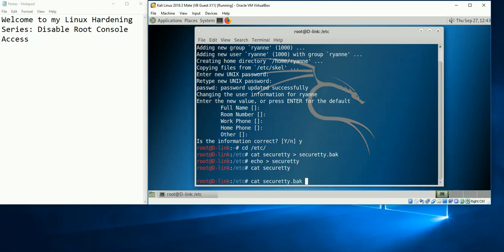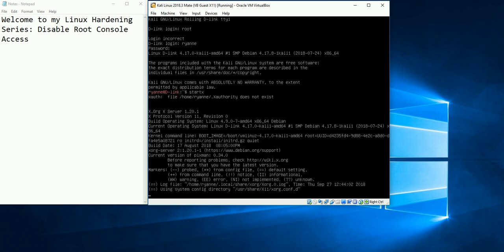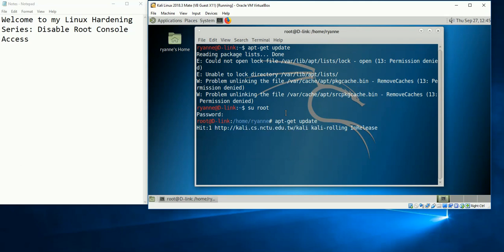Linux Hardening Series: Disable Root Console Access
Welcome to my Linux Hardening Series: Disable Root Console Access